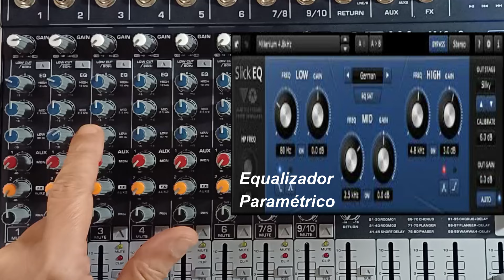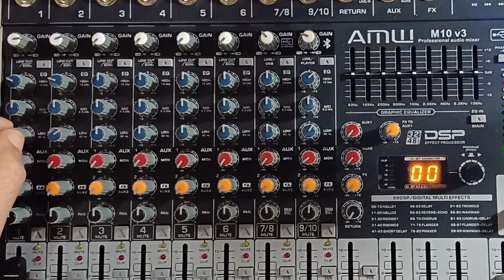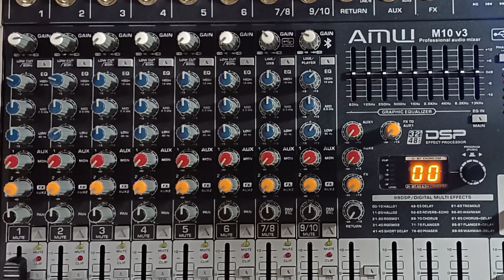Como Usar o Equalizador da Mesa de Som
Neste vídeo eu mostro como usar o equalizador na mesa de som
Link do Curso de áudio
ANGELOZ15
ANGELOZ30
ANGELOZ50